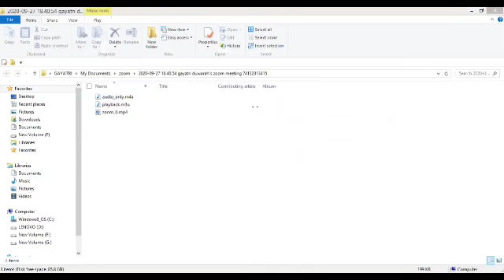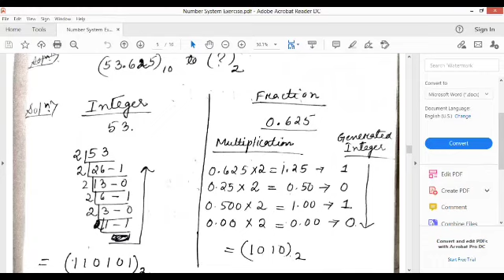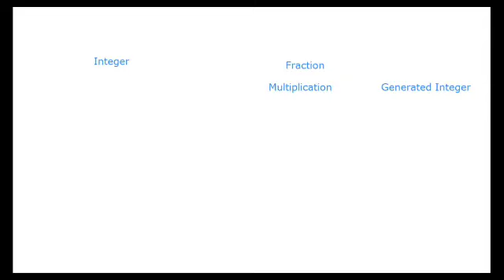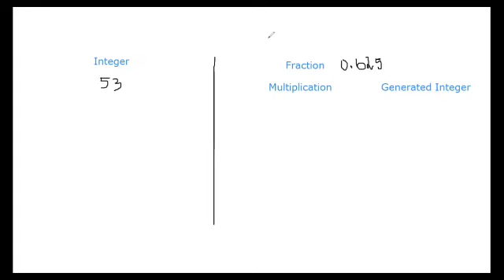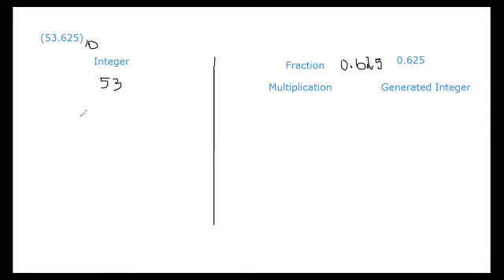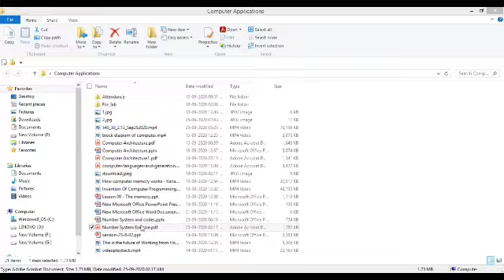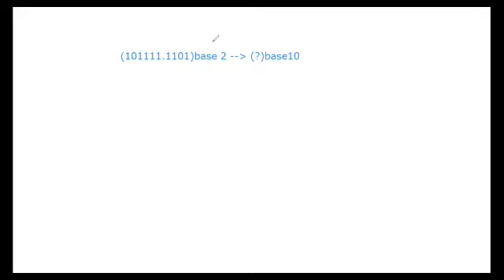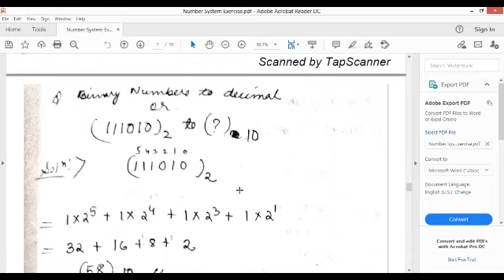Number system ||Part 3||Exercise solved||Binary, Decimal conversion||Polytechnic ||GayatriDuwarah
26th September 2020, explanation of today's online class tutorial, exercise solved examples conversion of decimal to binary, binary to decimal, octal to decimal.
Explained in easy English and Assamese language.

Also those who are having internet issues can view this online class at home without any interruption of network.
Valuable feedback is welcomed.

Video editing credit : Miss Ankita Kalita.
Thank you for your editing skills and valuable time spent in this video.